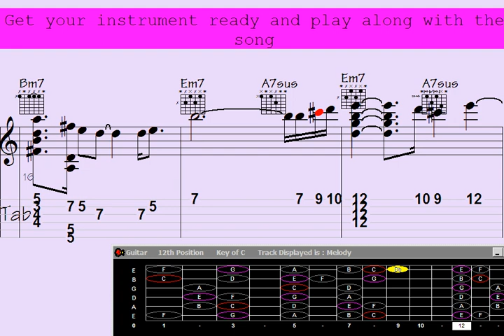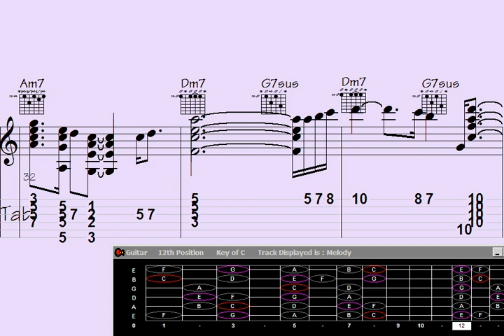️Hush. Unbelievable Guitar Chord Melody of 'Inevitably Fascinated' Will Make You LOL.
sh. Unbelievable Guitar Chord Melody of 'Inevitably Fascinated' Will Make You LOL.